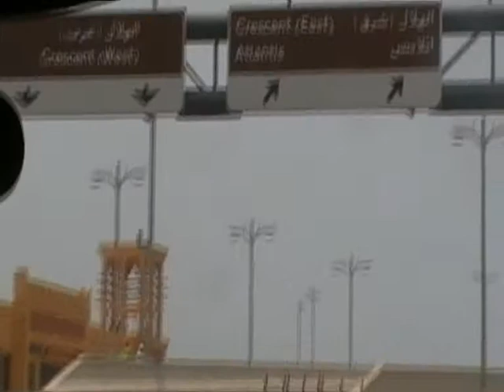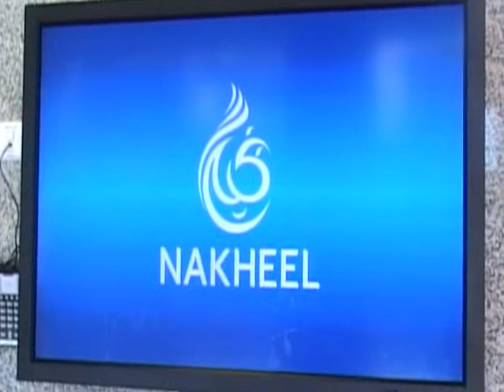The Palm Dubai Atlantis Italians79 in Dubai Holiday 2009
The Palm Dubai Atlantis Italians79 in Dubai 2009  Dubai The Palm Jumeirah Palm Islands (engl. für Palmeninseln; arabisch ‏جزر النخيل‎) sind drei künstliche Inselgruppen („The Palm, Jebel Ali, „The Palm, Jumeirah und „The Palm holiday